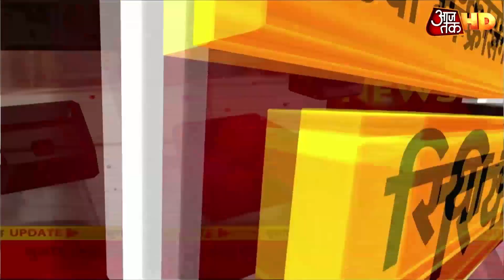Rhea गिरफ्तार, खेलेंगी Victim Card या खुलेगा Sushant की मौत का राज ? | Dangal | Rohit Sardana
सुशांत सिंह राजपूत केस में रिया और उनके भाई शोविक पर नारकोटिक्स कंट्रोल ब्यूरो का शिकंजा कसा. शोविक जहां ड्रग्स मामले में पहले से एनसीबी की कस्टडी में है. वहीं रिया को भी एनसीबी ने गिरफ्तार कर लिया है. दूसरी तरफ, अब रिया भी एक्शन मोड में आ गई हैं. सोमवार को रिया ने सुशांत सिंह की बहन प्रियंका-मीतू के खिलाफ बांद्रा थाने में केस दर्ज कराया. जिसके खिलाफ सुशांत का परिवार मुंबई हाईकोर्ट का रुख करेगा.